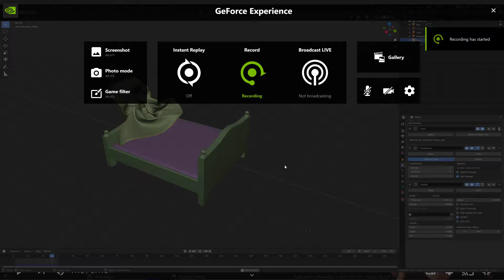The Blanket is Haunted (Blender 2.82)